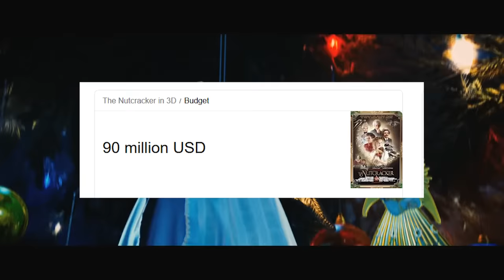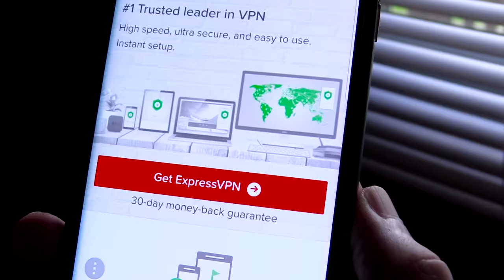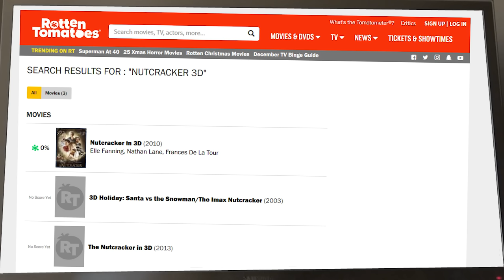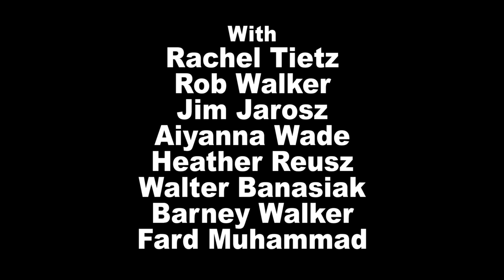The Most HATED Nutcracker Movie Ever Made – Nostalgia Critic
to take back your Internet privacy TODAY and find out how you can get 3 months free.

It's universally panned by critics and audiences everywhere. Is it worth all the anger? YES! YES IT IS!

The Nutcracker in 3D (released on DVD as The Nutcracker: The Untold Story) is a 2009 British-Hungarian 3D Christmas musical fantasy film adapted from the ballet The Nutcracker, directed by Andrei Konchalovsky. It stars Elle Fanning, Nathan Lane, and John Turturro with Charles Rowe and Shirley Henderson as the Nutcracker.